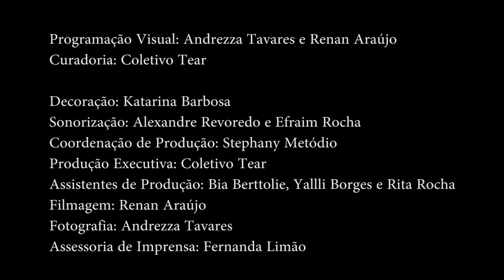Studio Tear #2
Evento de Música e Artes do Coletivo Tear

Programação Studio Tear #2:

Exposição 'Seu Abilho' de Amanda Pietra
Performance literária 'Missivas' de Daniela Galdino
Showcase e Bate Papo com Helton Moura e mediação de Paulo Ferreira

Expediente Studio Tear #2:

Programação Visual: Andrezza Tavares, Leo Silva e Renan Araújo
Curadoria: Coletivo Tear
Decoração: Katarina Barbosa
Sonorização: Alexandre Revoredo e Efraim Rocha
Coordenação de Produção: Stephany Metódio
Produção Executiva: Coletivo Tear
Assistentes de Produção: Marta Alves, Yalli Borges, Bia Berttolie, Petrus Oliveira
Mídias Sociais: Fernanda Limão
Fotografia: Andrezza Tavares
Filmagem: Renan Araújo

2016